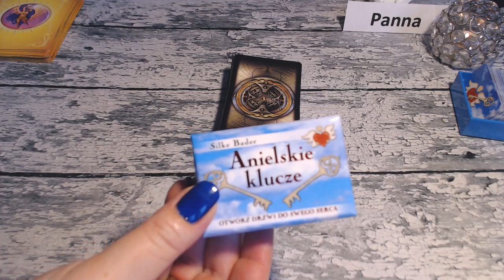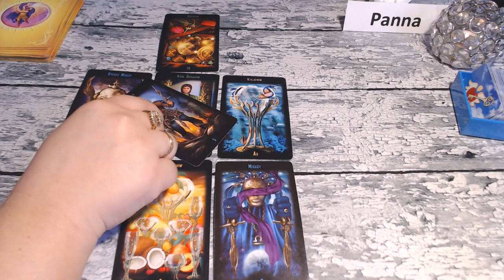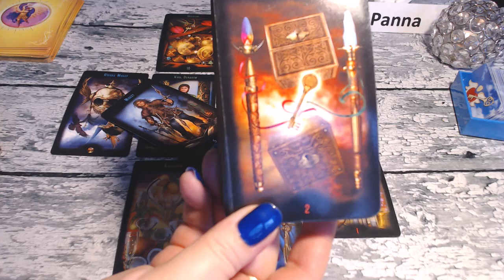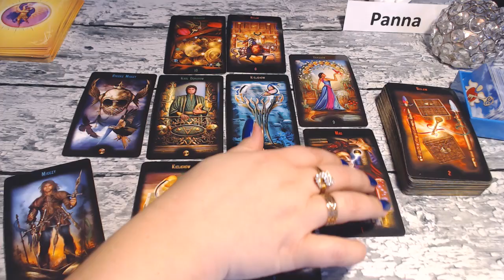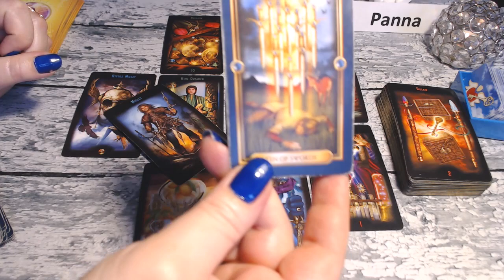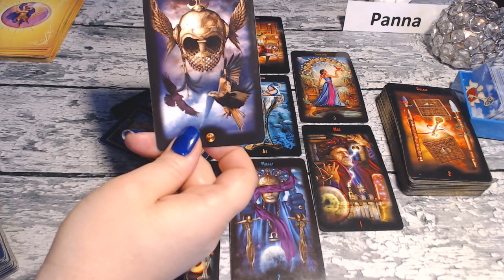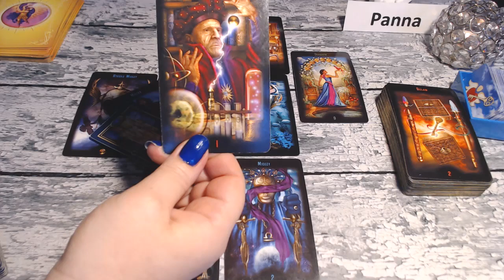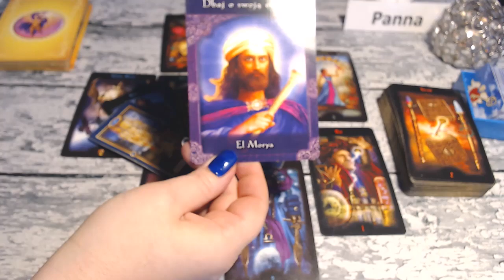👸❄PANNA * TAROT *STYCZEŃ 2020👸❄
- Zbiórka na nowy komputer wystarczy 1zł (koniecznie wpisz DAROWIZNA w tytule przelewu) Dziękuję ❤️️😘

tu link: